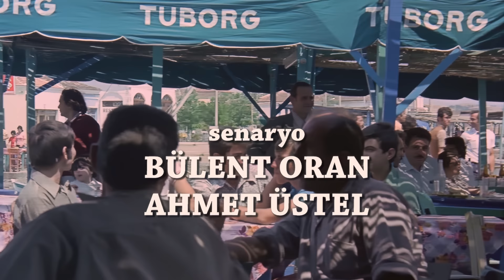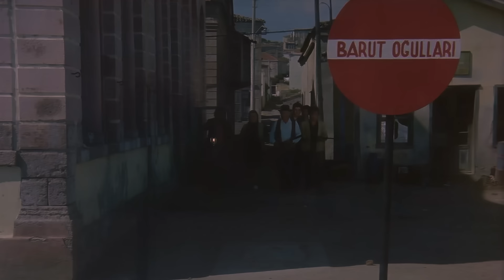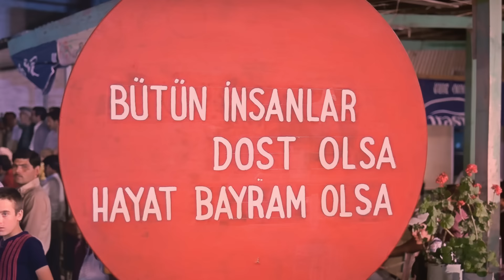Hayat Bayram Olsa Türk Filmi | 4K ULTRA HD | KADİR İNANIR | HÜLYA KOÇYİĞİT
Hayat Bayram Olsa; Hülya Koçyiğit, Kadir İnanır ve Hulusi Kentmen'in oynadığı 1973 yapımı Türk filmidir.

Hayat Bayram Olsa filminin yönetmeni, Orhan Aksoy yapımcısı ise Hürrem Erman'dır. Filmin senaryosunu; Bülent Oran, Ahmet Üstel yazmıştır.

Hayat bayram olsa filmi ne zaman çekildi? Hayat Bayram Olsa filmi 1973 yılında çekilmiştir. Filmin senaryosu Ahmet Üstel ve Bülent Oran'ın kaleminden çıkmıştır.

Hayat Bayram Olsa Filmi Nerede Çekildi?  Ayvalık / Şeytan Sofrası'nda çekilmiştir.

Hayat bayram olsa filmi konusu nedir? Ateşoğulları ile Barutoğulları aileleri arasında yıllardır süregelen bir kavga vardır. Barutoğulları ailesi, oğulları Doğan'ı bu kavgadan uzak tutabilmek için İstanbul'a gönderir. Ateşoğullarından Musa ise kız Ceylan'ı gözünün önünden ayırmaz. Ceylan'ı yanında çalıştıran Musa, kızını zengin bir adam ile evlendirmeye karar verir. Bu haberi duyan ve kıskanan Barutoğullarından Haşim ise oğlunu evlendirmek için İstanbul'dan yanına çağırır. Yıllar sonra aynı yerde bulunan Doğan ile Ceylan arasında beklenmeyen bir aşk başlayacaktır.